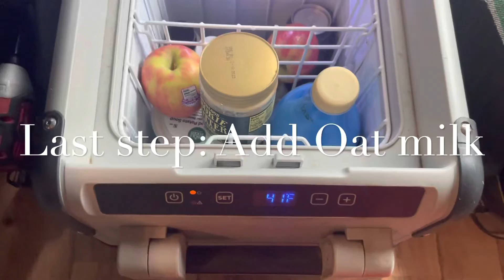Van Living | Easy Morning Caffeinated Elixir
I’ve been drinking this for about 6 months now and love it. I quit drinking coffee almost a year ago and really enjoy this little kick of caffeine.

And some kind of mixer. If you don’t have one you can put all of your ingredients in a water bottle and shake it up. This is great when using cold water.